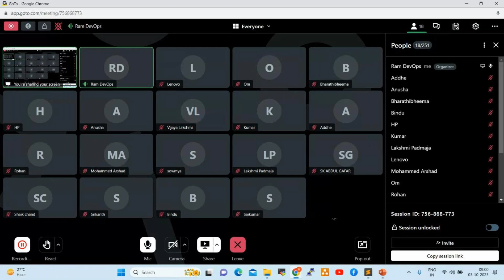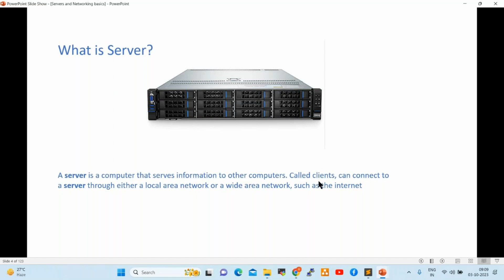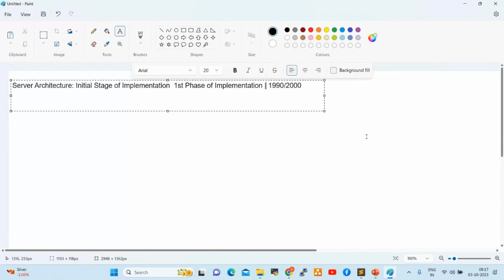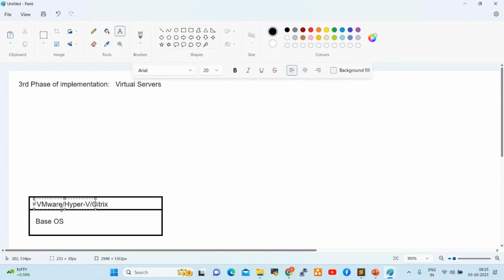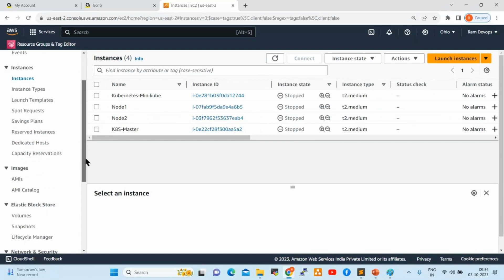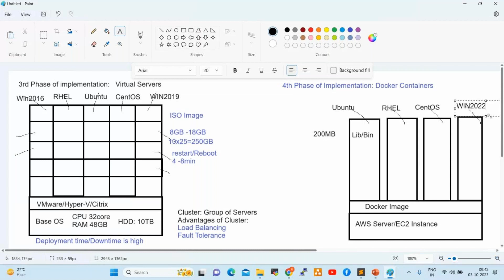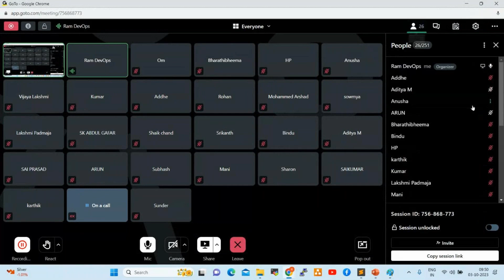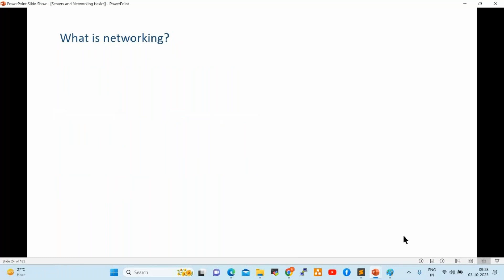Introduction to Servers | Servers Types | DevOps + AWS + Linux Tutorial | DevOps Class 02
Hello All! In this video, we have discussed about Introduction to Servers | Servers Types | DevOps + AWS + Linux Tutorial | DevOps Class 02

Regards,
Harsha Trainings,
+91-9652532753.